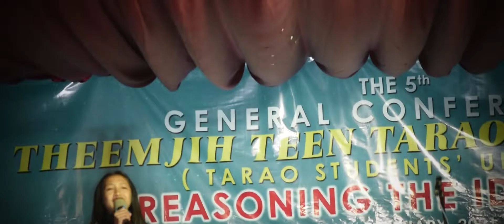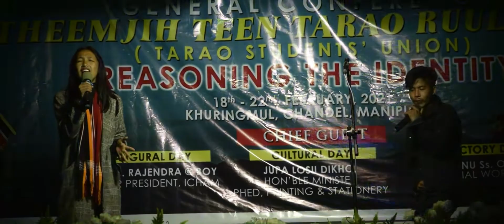INLENGMANGRO | Angdam Ft. Tammi Tarao| The 5th General Conference (Tarao Students' Union) 2021